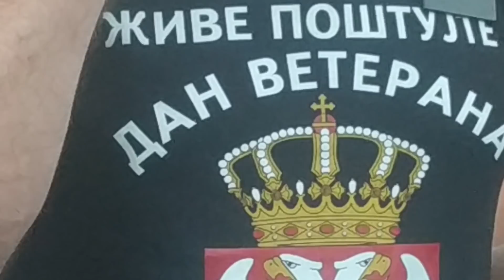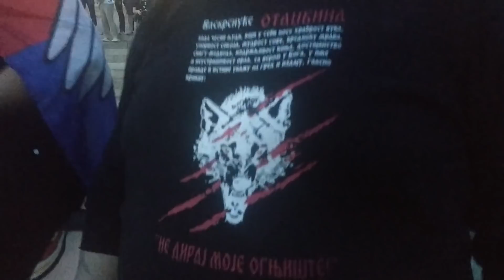Dragan Petrušić: "DOKAZ, ko su i čiji su - provokatori zla ubačeni u masu nezadovoljnog naroda...?!"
Аутентични видео снимци, издвојени из сировог материјала, показују и доказују, да у маси мирног народа који протествује без икакве примене насиља над припадницима полиције изражавајући дубоко незадовољство начином на који власт проводи у дело диктатуру, потпуно нарушавајући - уставни систем и законитост и људска права.
Камера канала ФРОНТ 69 забележила је непобитне аутентичне доказе о присуству убачених провокатора, чак толико дрско да се један од њих у више наврата налазио тик уз говорника Ненада Станића, ратног ветерана 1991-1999, док је говорио окупљеним грађанима. "Човек у белој кошуљи" (убачен провокатор) певао је песме, поздрављао српским поздравом (са три састављена прста), провоцирао говорнике, гестикулирао изразима лица али и показивао рукама очигледно дајући једноставне знаке сарадницима који су били близу распоређени (искусно обавештајно око их може уочити и показати у маси). Уочено је и неколико кратких контаката у међусобном мимоилажењу у ходу (снимљени су) којом су приликом преносили договорене задатке или корекције тих намера и задатака; и увек је "човек у белом" био организатор на платоу. Непосредно уочи убода ножем један у маси, с дубоком сивом капуљачом и маском, јавио се кратко на мобилни и одмах кренуо, а остали као по команди у колони по један пошли су за њим, војничким ходом, полукружно у десно, обилазећи место говорника, ка десном високом јарболу испред Скупштине; након тога настало је комешање и позив ветерана Бајића који је тренутно говорио, полицији да примени мере безбедности. Прострујала је информација о убоду ножем, након чега су ратни ветерани организовано преузели контролу и песмом и говором успоставили мир на платоу испред Народне скупштине. На срећу, ветерани су се добро организовали и све време међусобно су се чували, указујући и осталима да буду мирни али опрезни.
Провокатор "човек у белој кошуљи", са црном торбицом преко рамена и плавим бермудама, потрчао је уз степениште десном страном, и када су га "ухватили" увели су га кроз скупштинска врата, у хол Скупштине.
Да ли ће неко објаснити: ко је човек убачен провокатор у белој кошуљи, и ко га је "инсталирао", јер многи стварно мисле да све гадости и насиље на платоу чине окупљени незадовољни људи.
Вероватна мета напада, ради изазивања реакције ратних ветерана и родољуба, био је сам говорник Ненад Станић, али имали су ветерани окршаје са много јачим непријатељима па их шачица провокатора није могла олако изненадити и угрозити њихову безбедност.
То је само један од разноврсних примера, током ових дана, на протестима испред Народне скупштине. Тешко је предвидети каквих ће још бити изненађења те врсте, али реч је о добро обученим изазивачима "кризних ситуација". Крајњи циљ могао би бити ескалација сукоба народа и полиције, или у преводу: Срби на Србе...?!
Поштовани гледаоци, свака следећа емисија је гледанија и резултат је повећан број - пратилаца! Задовољство је и наше! Кликните на ПРАТИ... Хвала!